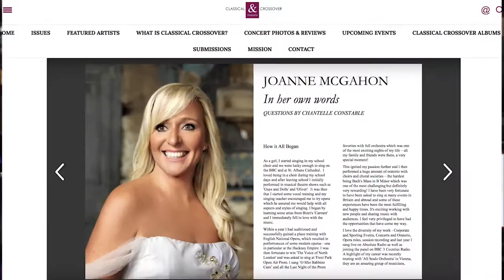Soprano Joanne - Show Reel - AliveNetwork.com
An award-winning Soprano who performs stunning classical & operatic arias plus musical favourites & showstoppers that will bring the house down! Whether you are looking for dramatic opera or a delicate & beautiful sound, Joanne is a true professional who will tailor her repertoire to suit your occasion.